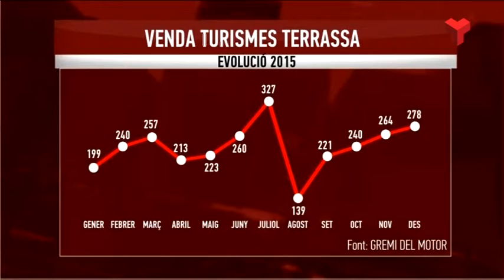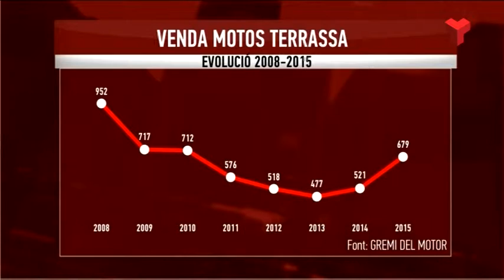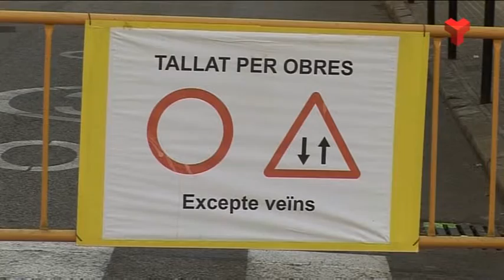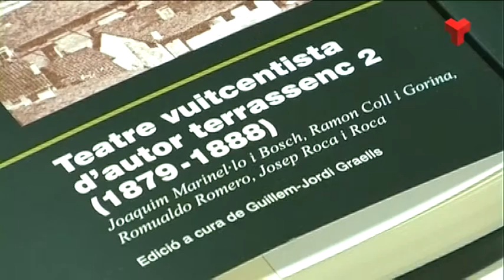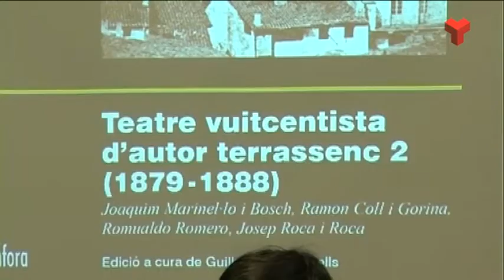Informatiu Tarda dimecres 27-01-2016 de Canal Terrassa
L'Informatiu Tarda de Canal Terrassa d'aquest dimecres 27 de gener de 2016. Presentat per la Laura Contreras. Més informació i notíces a la web;